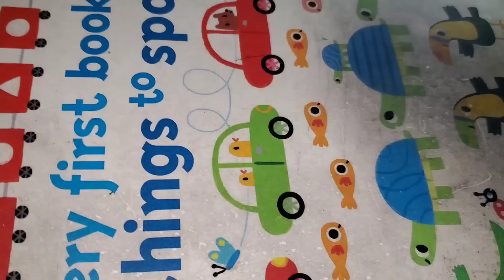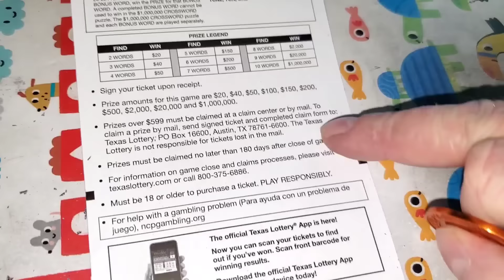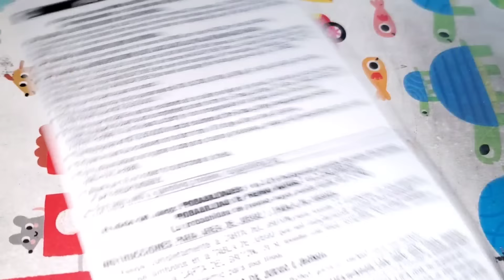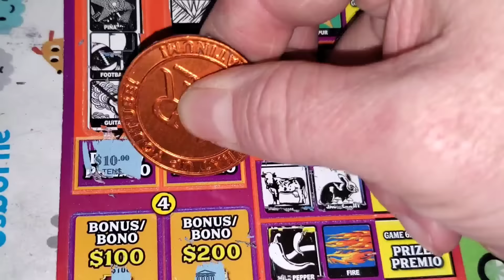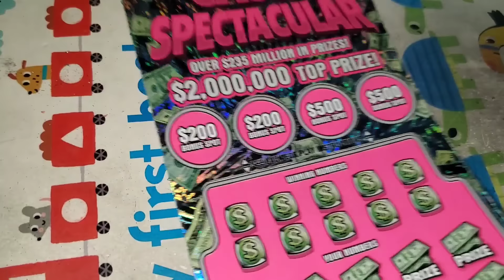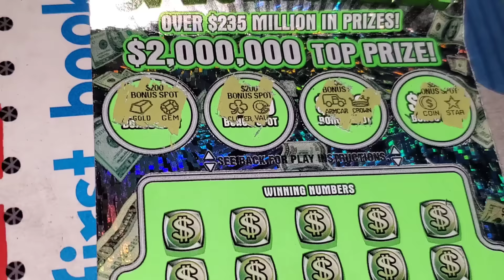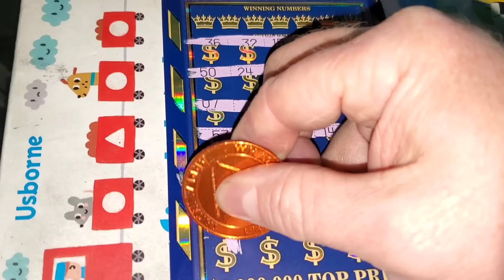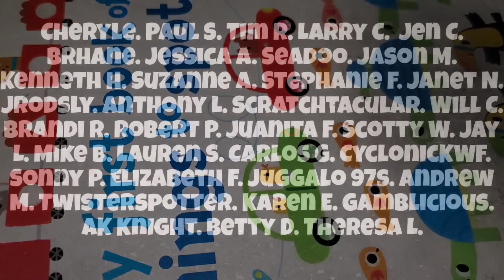Spending OVER $1,800 on lottery tickets and finding A BIG WIN!